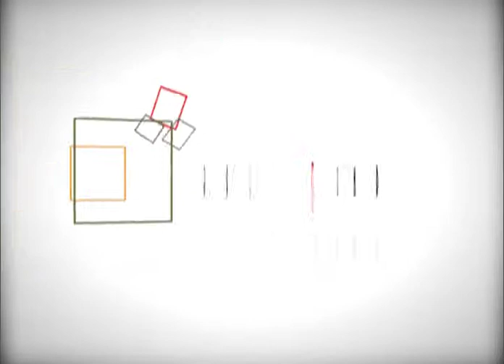Karim Bencherifa - The tactical Mastermind behind Pune FC's Success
Pune FC equalized through a Penalty and drew with Mohun Bagan in the fed Cup.Their Coach Karim Bencherifa knows Mohun Bagan more than any other coach.
Lets watch as Karim reveals the strategy he used against the mariners.